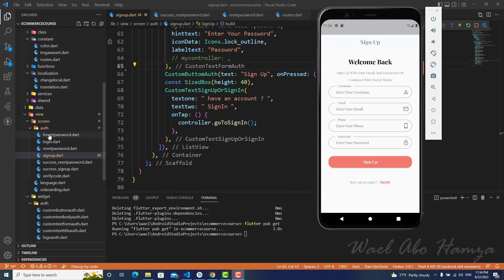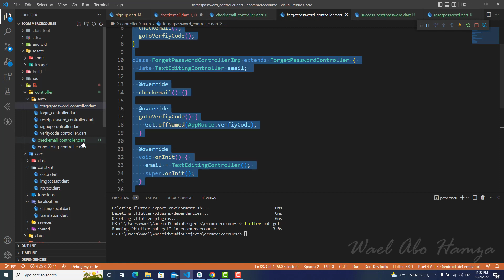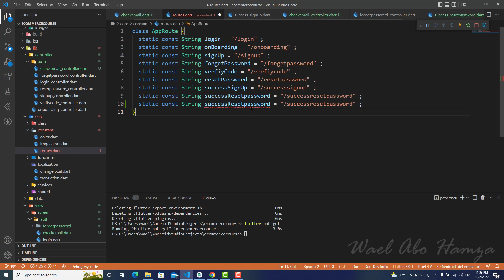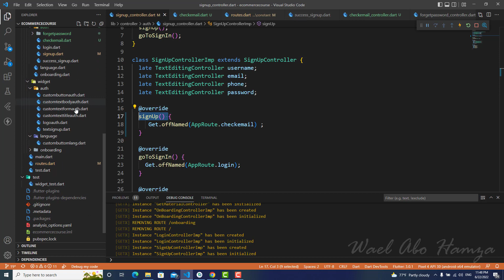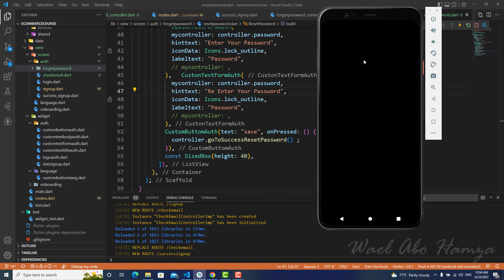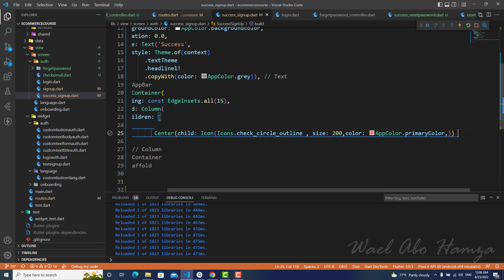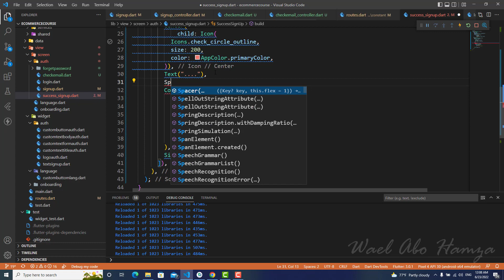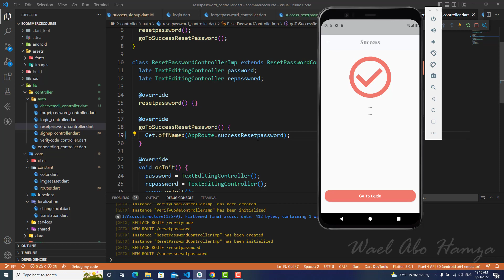20 - success page design ( Flutter & PHP & MYSQL Ecommerce Arabic)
رابط المشروع